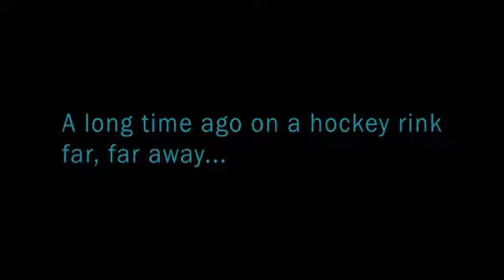Star Wars Day - Show Open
Our show open for our Star Wars themed game.